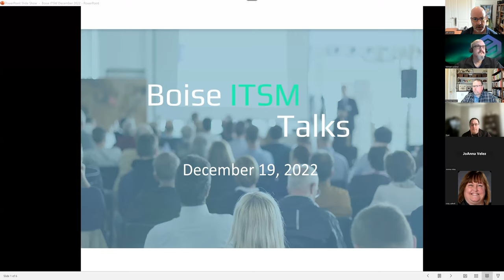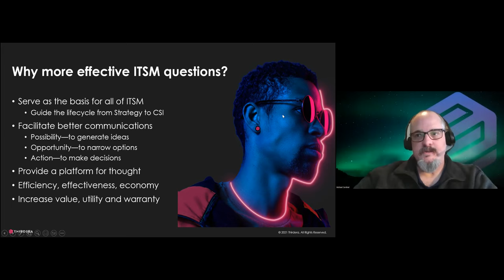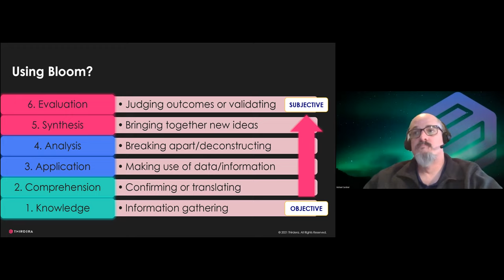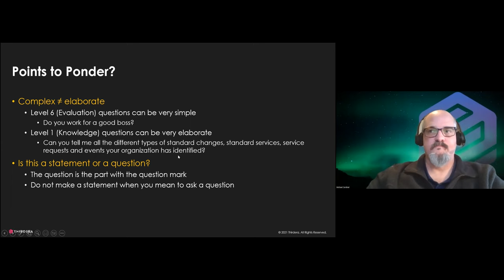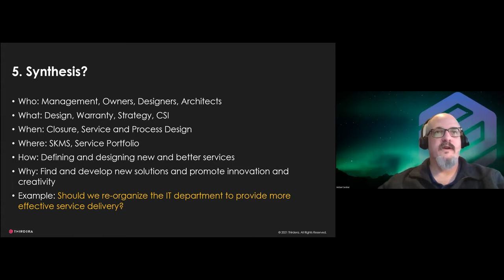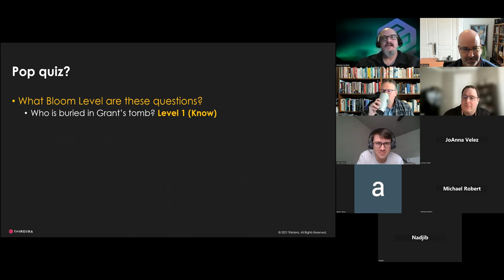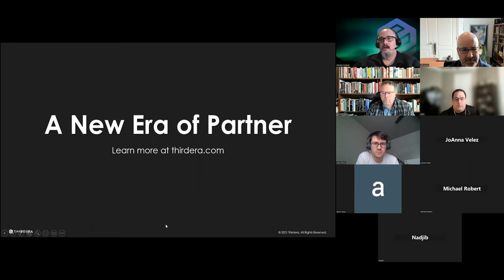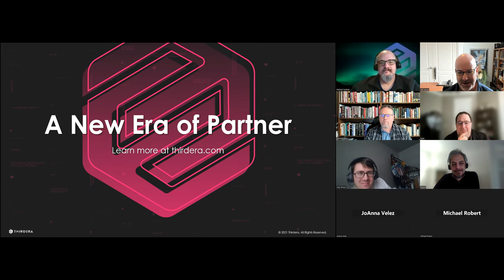December 2022 Boise ITSM Meeting - Effective Questioning for ITSM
Recording of our December 2022 Boise ITSM meeting featuring Michael Cardinal presenting on "Effective Questioning for ITSM".  Here is the synopsis:
One of the most powerful tools we have in IT (and business and personal lives in general) is the ability to question. However, most people have never been taught how to create or formulate effective questions. This session will walk through a method for creating and using effective questioning to achieve better support and meet outcomes for internal and external customers. Attendees will learn about Bloom’s taxonomy as a questioning technique and its application to IT.